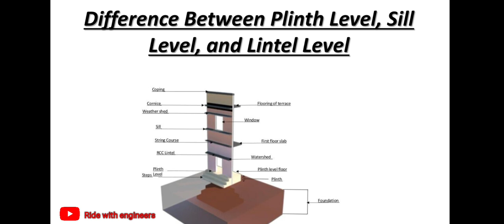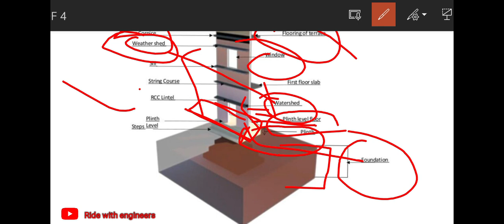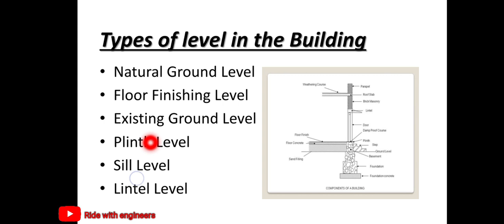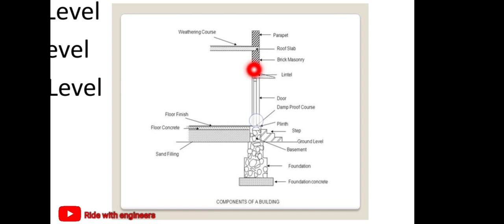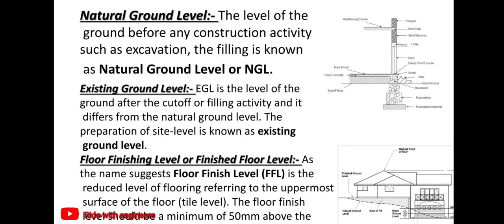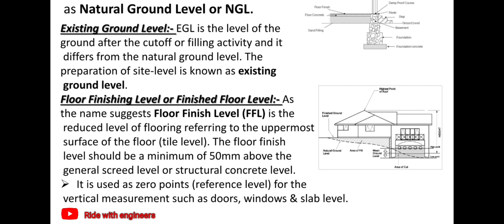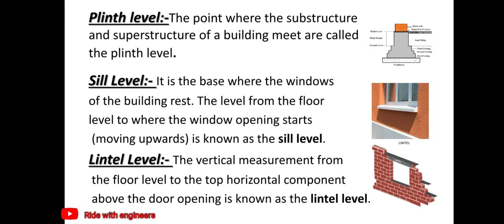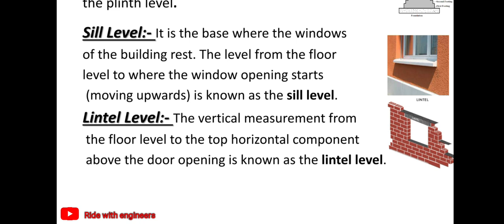Types of level in the Building LintelLevel Sill Level#Plinth Level#EGL#FFL#NGL#area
Types of level in the Building

Natural Ground Level

Floor Finishing Level

Existing Ground Level

Plinth Level

Sill Level

Lintel Level

Plinth LevelSill LevelLintel LevelIt should be a minimum of #300-450 mm higher than the existing ground levelIt will be anywhere from 600 mm to 1100 mm height from the floor finished levelIt will be anywhere from 2100 mm from the Finished floor levelIt provides a base for the superstructure elements such as walls, columnsIt provides a base for windowsIt provides a base for construction above frames such as doors, windowsIt helps to transfer the load from the superstructure to the substructure safely. Also acts as a barrier to stormwater.It prevents the water from entering into the structure and helps to hold the window openings in position during the subtle movementsIt helps to avoid load transformation to the frames and transfer the load to adjacent

electrical pipe kese wall me kese dalte h
grillar installation

Happy Learning 🙂
Ride with engineers